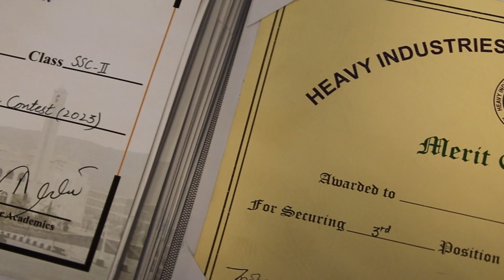HITEC SCFB Declamation Contest 2023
Event: Inter-House Bilingual Declamation Contest
Institute: HITEC School and College for Boys (Senior Section)
Date: 17th October, 2023

An Inter-House Bilingual Declamation Contest was organized in which two students from each house (Hamza, Saad, Talha, Khalid and Zarar) took part in English and Urdu speech. Every student presented his speech with appreciable skills of oratory. Principals from all HITEC branches were invited for the event. Judges for both English and Urdu speech were invited from different institutes. The Principal SCFB formally welcomed all the guests. After a tough competition, Saad House was announced as the winner. During the event, a tableau energized the hearts of the audience.

The winners of Urdu Speech were:
Mohid Naeem (IX-C) from Saad House 3rd Position
M. Ahmad (XI-E) from Khalid House 2nd Position
M. Haider (X-D) from Khalid house 1st Position

The winners of English speech were:
Abdullah Shoaib (XII-D) from Talha House 3rd Position
Farhad Khan Babar (XII-C) from Zarar House 2nd Position
M. Anas (O-1) from Saad House 1st Position

Director of Academics Madam Rubina Akhtar conferred the certificates and trophies to the winners. The teachers who exhibited tireless efforts in assigned tasks were also given certificates of appreciation. Madam heartily appreciated the team effort in organizing the competition and congratulated the winners. Judges from different HITEC Institutes were also given souvenirs.

HITEC Schools Taxila
HITEC Colleges Rawalpindi
Best Schools in Taxila
Top Colleges in Rawalpindi
Quality Education in Pakistan
Academic Excellence HITEC
HITEC Admission Process
Co-curricular Activities at HITEC
Scholarships at HITEC
HITEC Alumni Success Stories
Taxila Education
Rawalpindi Educational Institutions
School Life at HITEC
College Life at HITEC
HITEC Campus Tour
HITEC Teachers and Faculty
HITEC Student Achievements
HITEC Extracurricular Activities
HITEC Events and Celebrations
HITEC Student Testimonials